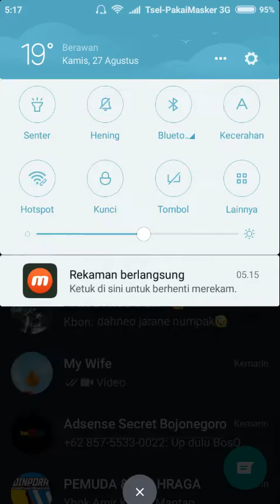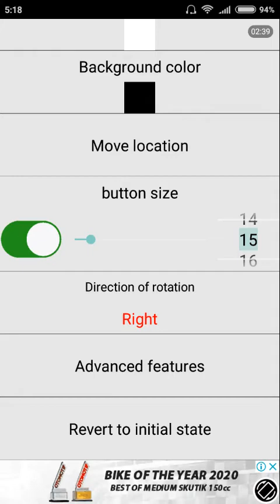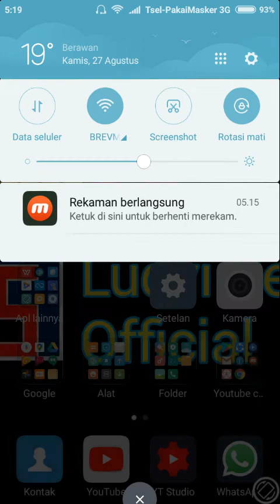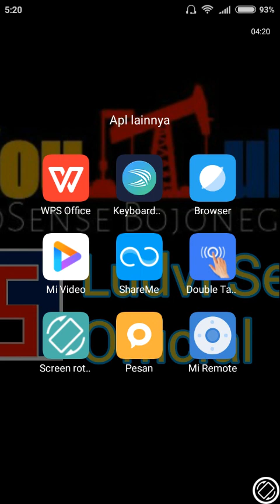Cara Mengatasi Rotasi Layar HP Android Tidak Berfungsi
gadget smartphon
Cara Mengatasi Rotasi Otomatis Tidak Berfungsi di Android.
cara mengatasi rotasi layar hp tidak berfungsi Ludvi setyo Official. Cara mengatasi rotasi layar hp tidak berfungsi. Di video kali ini saya ingin berbagi informasi tentang cara mengatasi rotasi layar hp tidak berfungsi insyaalloh bisa diterapkan di berbagai hp misalnya Xiaomi, Samsung, Oppo, Vivo, dan lainnya. Dengan cara ini kita tidak perlu pergi ke konter lagi sekaligus bisa menghemat pengeluaran kita. Oke cuy, semoga tutorial ini berguna. Waalamualaikum Wr.Wb
Video lainnya: